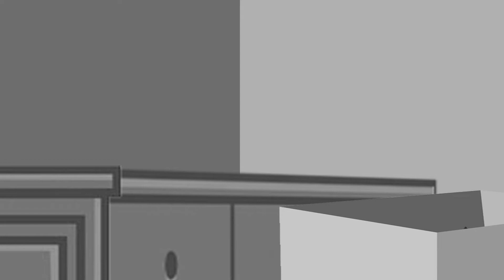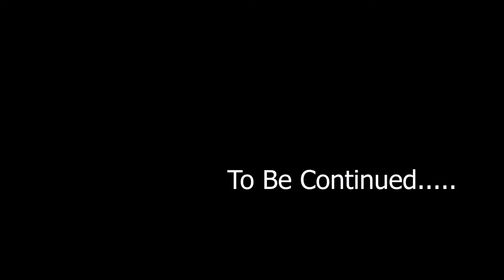My half sister flirted with my husband Part #1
Joana grew up longing for a family's love. After her mother's death, her stepfather separated her from her sister. Her sister was the only one she ever had. She was left by her stepfather to be adopted. It was only after 20 years that Joana got in touch with her sister, Chayanne. She was very excited to see her and prepared for the big day. Joana's husband, Master Sun, supported her during her trying times. And up until now, he is still with her in meeting her sister.

What Joana didn't know is that meeting her sister would only give her momentary happiness. When she longed for family bonding, her sister Chayanne has other plans in mind. When Joana saw how happy her sister was in her life, she got jealous. She is jealous of her sister's happiness and contentment that she plotted a devious plan against her. She is yearning for what her sister has, as she cannot buy or exchange any material thing that she possesses to have it. Do you want to know how the story goes? What happened to the maternal bond the two sisters shared?

This animated story stays focused on sisterhood and family drama. It is hard to accept sometimes, but being betrayed by your own loved one is painful and disappointing. This video animation talks about a sister's love and longing, trust, and betrayal. It is never okay to break someone's trust, as it is tough to earn it back. This video talks of a sister's longing to feel a sibling's love and how it feels to a family. Watching it will also make us learn the value of trust and tight family bonds. This animation is a story about the sincerity of a true sister who wants a family and the betrayal of a blood sister who wants happiness.

Translated titles:
Mi media hermana coqueteó con mi esposo pero Mi esposo salvó a nuestra familia [Mi historia animad

Meine Halbschwester hat mit meinem Mann geflirtet, aber mein Mann hat unsere Familie gerettet [Meine

Ma demi-sœur a flirté avec mon mari mais mon mari a sauvé notre famille [Mon histoire animée] Pa

Minha meia-irmã flertou com meu marido, mas meu marido salvou nossa família [Minha história anima

मेरी सौतेली बहन ने मेरे पति के साथ छेड

تغازل أختي غير الشقيقة زوجي لكن زوجي ينقذ عائلتنا [قصتي

我同父异母的姐姐和我的丈夫调情，但我的丈夫救了我们的家人[我的故事动

我同父異母的姐姐和我的丈夫調情，但我的丈夫救了我們的家人[我的故事動

Niligawan ng half sister ko ang asawa ko but My husband save our family[ My Story animated] Part #1

Demi sè mwen an flirte ak mari m 'men mari m' sove fanmi nou [Istwa mwen an anime] Pati #1